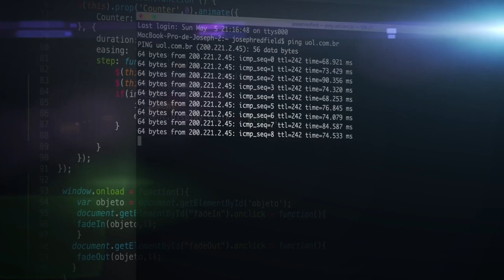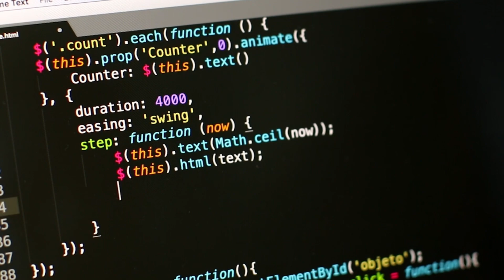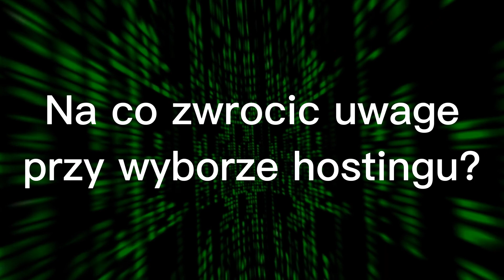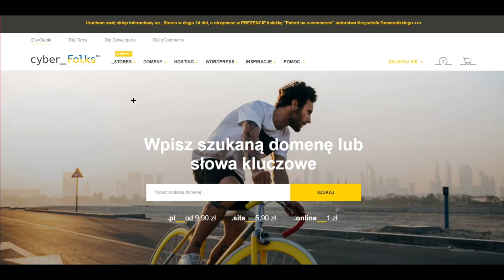Jaki Hosting Wybrać? Najlepsze Hostingi na Strony Internetowe | Wrzesień 2024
W filmie wyjaśniam czym jest hosting, omawiam rodzaje hostingów oraz ich różnicę, poruszam kwestię na co zwrócić uwagę przy wyborze hostingu. Na końcu filmu przedstawiam 5 najlepszych hostingów na Wrzesień 2024.

🔥 Kup hosting oraz domenę lh.pl na najlepszych warunkach i dobrej cenie z 20% RABATEM!
🔥 kod:  WebMajka

Planujesz stworzyć swoją stronę internetową, ale brakuje Ci wiedzy na temat właściwego wykonania projektu? Skontaktuj się ze mną, a dostosuję się do Twoich potrzeb, wycenię usługę indywidualnie i profesjonalnie stworzę dla Ciebie atrakcyjną stronę!

💲 Kody Rabatowe z filmu 💲
💲 lh.pl: WebMajka
💲 cyberfolks.pl: 05003817

🕑 Playlista
0:00 Wstęp
0:40 Czym jest hosting?
1:19 Rodzaje hostingów
3:27 Na co zwrócić uwagę przy wyborze hostingu?
4:05 Ranking najlepszych hostingów + kody rabatowe